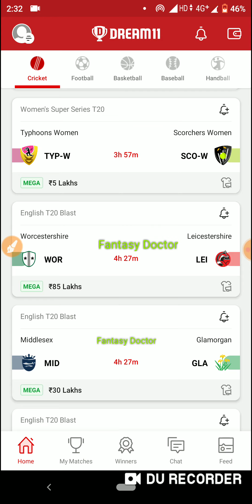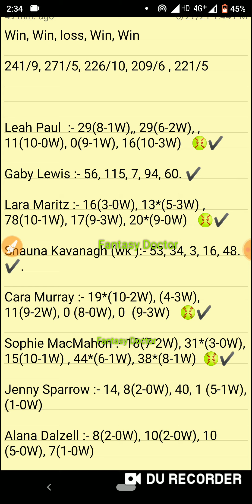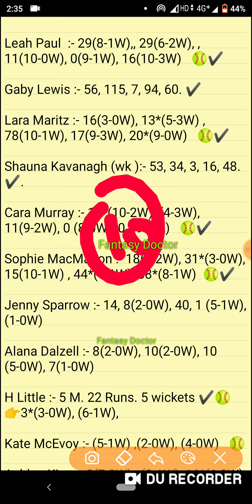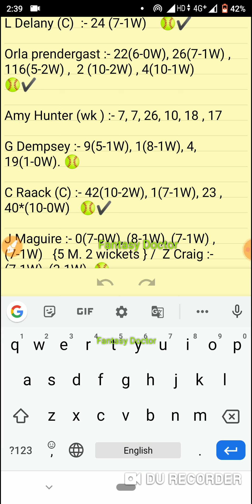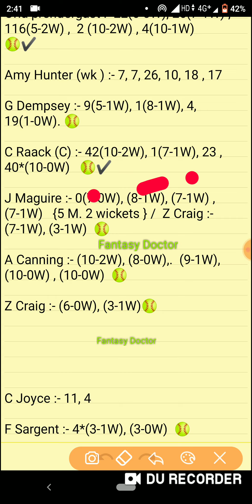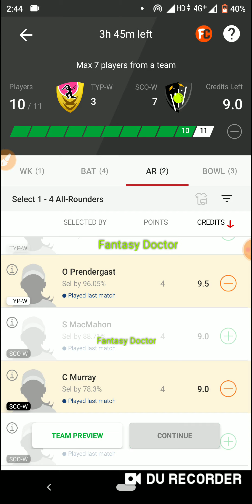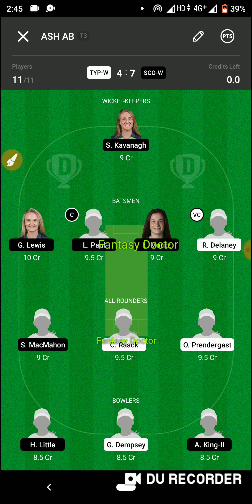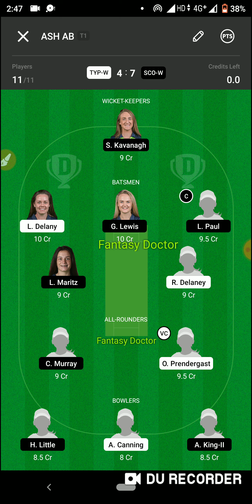TYP-W vs SCO-W Dream11,TYP-W vs SCO-W Prediction, TYP-W vs SCO-W,Typ w vs Sco w Live,Dream11,Typ sco